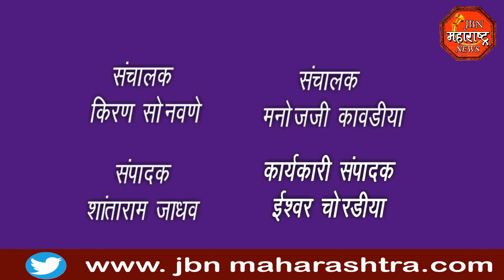jbn maharashtra news jalgaon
जामनेर तालुक्यातील विशाल लॉन येथे आर्य सिद्धांत फाउंडेशन संस्थेच्या वतीने बौद्ध  समाज वधू-वर परिचय मेळावा संपन्न  उपस्थितीत 18 मुली व 25 मुलं यांनी आपला परिचय दिला.या वधू-वर मेळाव्यात दोन जोडप्यांचे ऋणानुबंध जुळून आलेत.